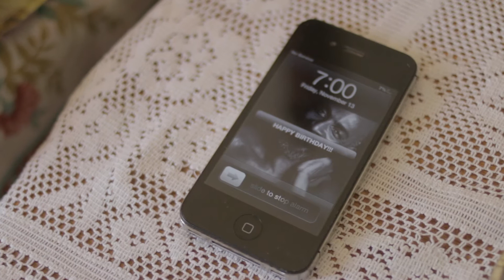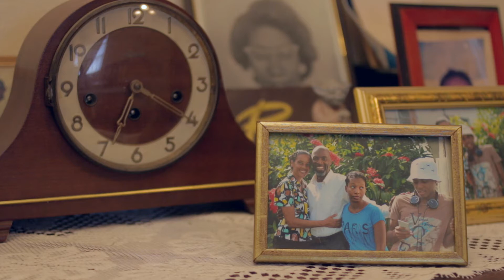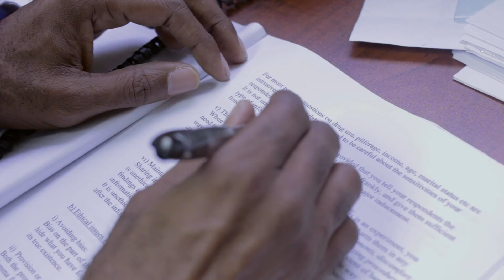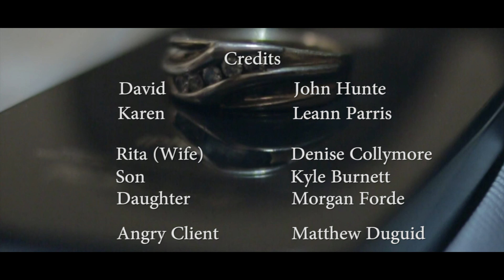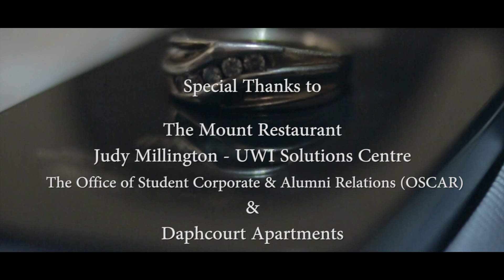Happy Birthday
On his 50th birthday, David, an unhappily married man, hopes the special day would grant him attention from his constantly busy family but he remains invisible to them.
Throughout the day he spends more time than usual and connects with his long-time assistant, Karen, and the mental tug of war begins.

Written and Directed by Reyda Gay

Starring in this film: John Hunte, Leann Parris, Denise Collymore, Matthew Duguid, Kyle Burnett, Morgan Forde and Amani Proctor

This student film was submitted at the Errol Barrow Centre for Creative Imagination for the completion of the directing course.

Special thanks to:
The Mount Restaurant, Cave Hill, UWI
Judy Millington - UWI Solutions Centre
The Office of Student Corporate & Alumni Relations (OSCAR)
DaphCourt Apartments Barbados